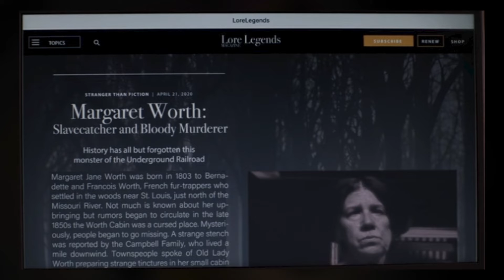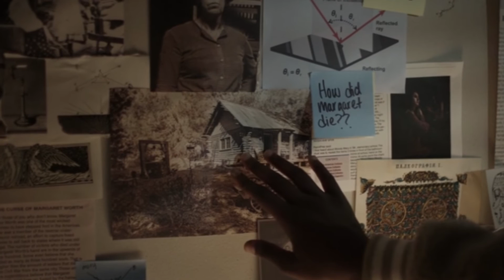American Horror Stories Season 2 Episode 5 Review BEST One Yet